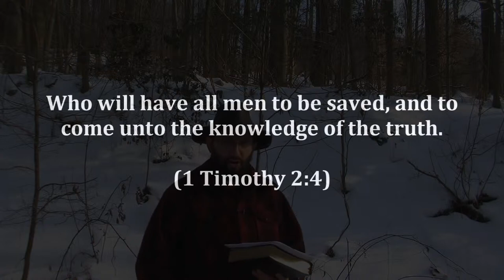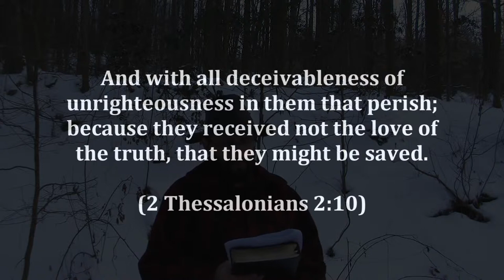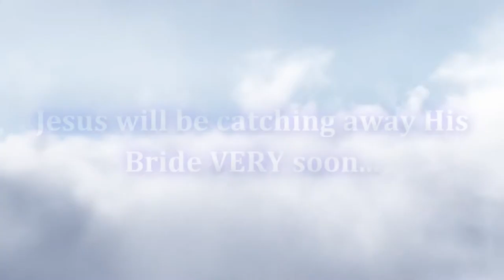Pre Trib Rapture 23 Can A Christian Witness To The Lost In The TOJT